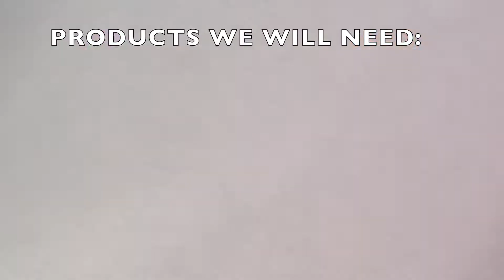T A P HYBRID GEL 3D FRENCH ENCAPSULATION DESIGN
Fun 3D French Nail Art Tutorial- Using T.A.P Hybrid Gel
Enjoy watching how to create this fun look, using all the nail art elements from our decoration collection with the T.A.P Hybrid Gel Nail System foundation.

Educator: Sindy Mark

Please Share and Comment!! We would love to hear you feedback.

Website Shine Products LINKS:
✨Decals & Stickers: